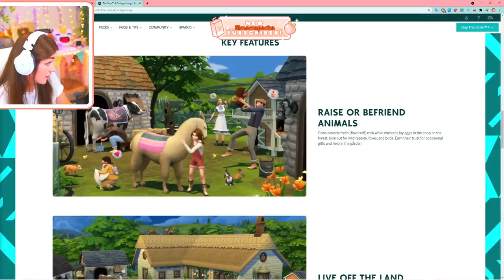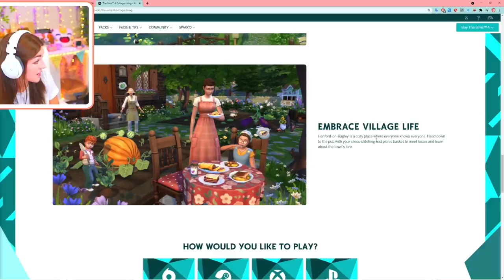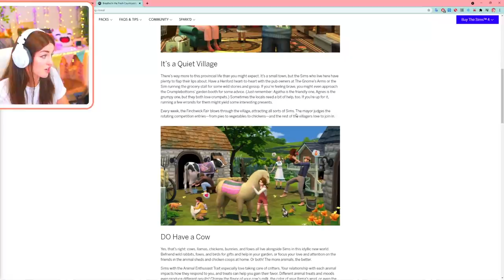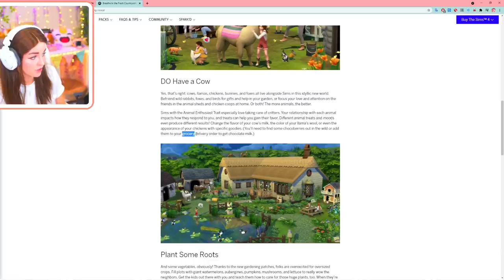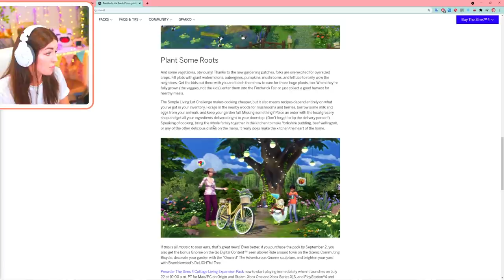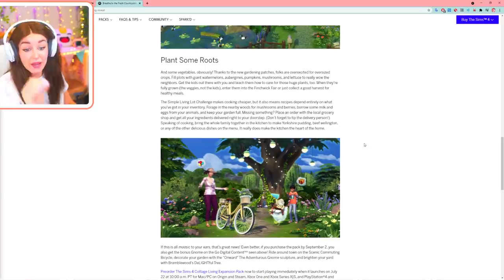*NEW* I've played SIMS 4 COTTAGE LIVING! - Announce & Trailer Breakdown! 🐥